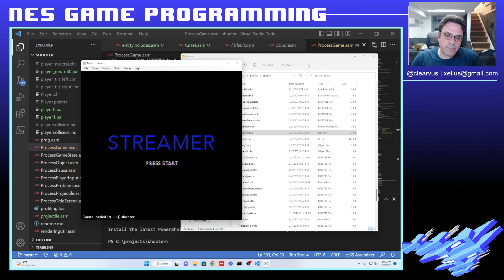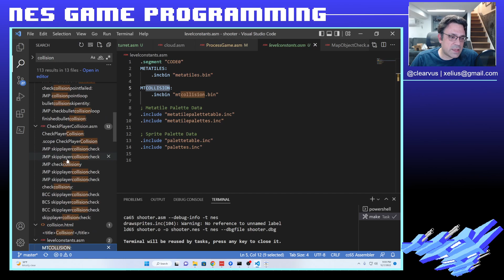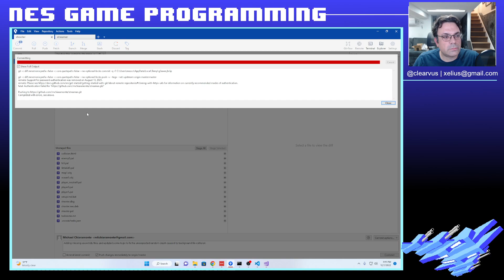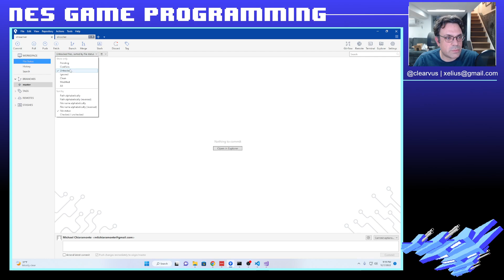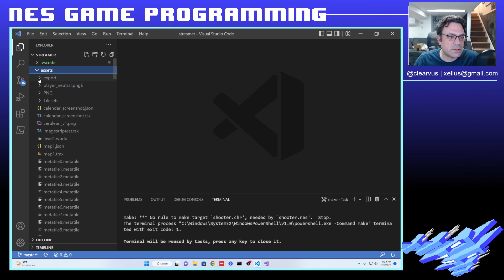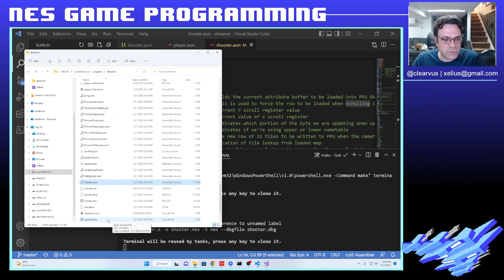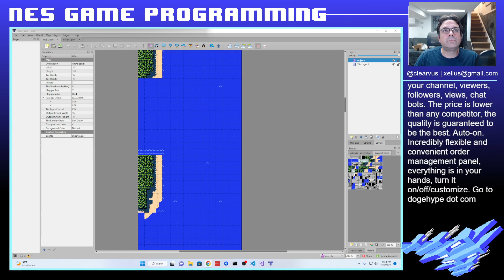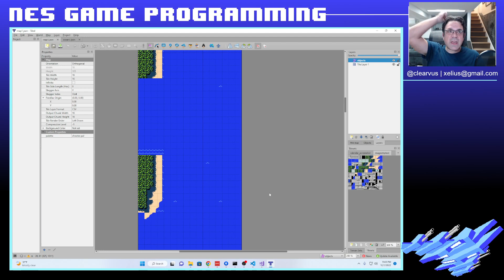NES Programming #177 - Every end is a new beginning (or how not to stream regularly)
We look into a basic bug, and then sync up the two repos I had been maintaining so they're both up-to-date now and talk about how I'm going to finish this game.

You can pre-order Cerulean Ascension and get access to the source code